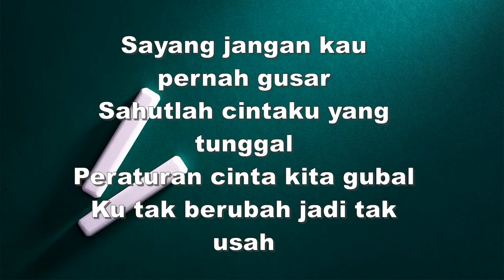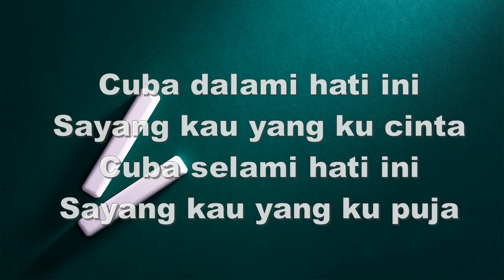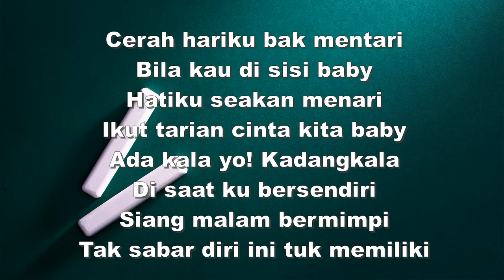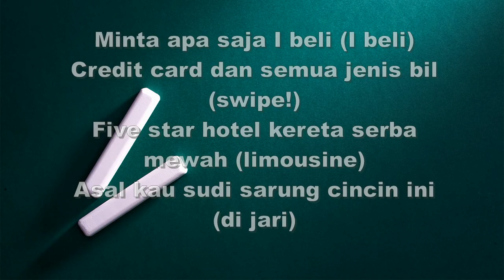Ini Lagi Boom